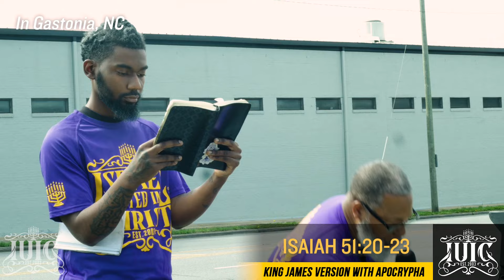Brother Argues That He Doesn't Bow Down To the White Man